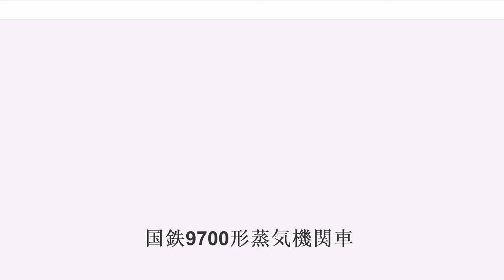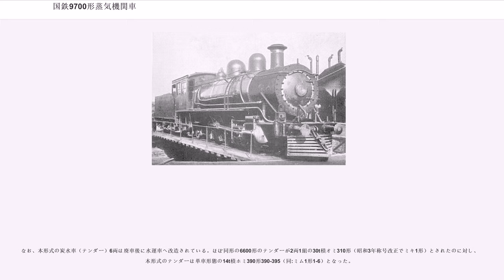国鉄9700形蒸気機関車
9700形は、かつて日本国有鉄道（国鉄）の前身である鉄道院に在籍していた貨物列車牽引用のテンダー式蒸気機関車で、もとは日本鉄道が1897年（明治30年）にアメリカのボールドウィン社から輸入したものである。

車軸配置2-8-2(1D1)形の機関車であり、ボールドウィン社は本形式の製造にあたって、この車軸配置に対し、天皇の古称にちなんだ「ミカド」と名付けたことで知られている。

日本鉄道が、海岸線（現在の常磐線）沿線から産出される石炭の輸送用に20両を輸入したもので、当時、日本最大最強の機関車であった。製造番号は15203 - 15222で、日本鉄道ではBt4/6形（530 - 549）と称された。ボールドウィンの種別呼称は、12-30-1/4E、種別番号は 1 - 20である。日本鉄道国有化後の1909年（明治42年）に制定された、鉄道院の車両形式称号規程で9700形に定められ、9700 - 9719に改番された。その際、後述のウッテン火室に改造された5両は、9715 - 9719にまとめられている。

本形式の特徴は、2-8-2(1D1)という車軸配置にある。これは常磐炭田産の熱量の低い粗悪な石炭を燃料として使用するため、火床面積を大きく取る必要があり、従輪を設けてその直上の台枠に火室を載せる構造を採用したためである。その後、1901年（明治34年）および1902年（明治35年）に5両（531, 532, 536, 541, 548）が、ウッテン火室に改造されており、下方に大きく広がったカマボコ形の火室形状となった。

2-8-2という車軸配置は、アメリカでは2-10-0(1E)形機関車の第5動輪を従輪に改造した機関車をはじめとして、1880年代から存在していた。この車軸配置の愛称として、1893年に2-8-2形機関車を導入した鉄道会社にちなんだ「カルメット」が提案されたが、定着しなかった。ボールドウィン社では1890年から2-8-2形機関車を製造しており、特に本形式の製造にあたって、日本にちなんで「ミカド」と名付け、この車軸配置の機関車を大いに宣伝し、1905年頃から各地の鉄道で多数が採用された。中央部の4対の動輪に対して、各1軸の先台車、従台車により重量バランスが取りやすく、乗り心地が良いことから、乗務員に好評であったという。

しかし日本においては、本形式に続く形式では従輪を廃した2-8-0(1D)形車軸配置のまま、火室の置き方を工夫することでより高性能が得られることとなり、さらに鉄道国有化後の標準機となった9600形にも2-8-0形車軸配置が採用され、2-8-2形車軸配置は1923年の9900形（D50形）まで途絶えることになる。

ボイラーはストレートトップ形で、第2缶胴上に蒸気ドームを設け、砂箱は第1缶胴上に1個設けられていた。安全弁はポップ式で、第3缶胴上にドーム形の台座を設けてその上に汽笛とともに取付けられていた。汽笛は重音のよく響くもので、沿線住民からの苦情で、普通の単音形に交換されたという。

当初、車体は緑色に塗られており、ボイラーの継ぎ目は真鍮の細帯が巻かれ、運転台側面と炭水車には黄色のラインが入れられていた。さらに蒸気ドームや砂箱には簡単な模様が入っていたというが、いつ頃から黒一色になったのかは定かでない。

炭水車は釣合梁式2軸ボギー台車を2個備えたもので、水槽容量は2500ガロンであった。

「/」の前は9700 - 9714、後は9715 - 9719（ウッテン火室改造機）の諸元

当時最大最強の機関車であった割には、本形式の経歴に関する資料は少ない。1897年2月に日本鉄道海岸線田端・平間が開業しているが、その区間の貨物列車の牽引に使用されたものと思われる。1905年（明治38年）5月末時点の配置は、平庫9両、水戸庫2両、福島庫6両、大宮工場入場中3両であった。

日本鉄道国有化後は、東部鉄道管理局管内に配属され、その後の管理局界変更にともなって東京→東部→仙台鉄道管理局の所属となった。仙台鉄道管理局の所管は、東北本線白河、常磐線平以北で、一ノ関庫、仙台庫の配置であったが、1922年（大正11年）7月、全車が廃車となった。民間に払下げられたもの、保存されたものはない。

日本にちなんだ名称を持つ初の「ミカド」ではあ...